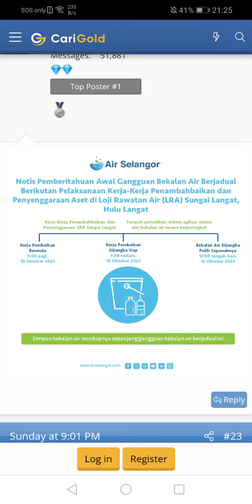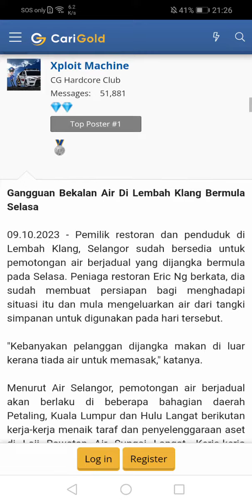VIRAL GANGGUAN BEKALAN AIR 10 - 12 OKTOBER 2023 DI KL TANGKI AIR SUNWAY BATU CAVES SELAYANG MUTIARA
GET 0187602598 RUBBER STAMP, WHITEBOARD, STATIONERY, PRINTING, BINDING, LAMINATING, PUNCHER, STAPLE, TRANSPARENT COVER, RIGIT SHEET, CLEAR HOLDER, FIRST DAY ALBUM, RUBBER STAMP, INK TONER, CARTRIDGE, MULTIMEDIA ACCESSORIES CAN GET HERE WE CAN DELIVER FREE (FOC) TO YOUR LOCATION. PLEASE SHARE THIS MESSAGE TO YOUR FRIENDS. THANKS
FARISSKBB SHOPEE https:/ TIKTOK SHOP LAZADA PGMALL YOUBELI FACEBOOK
Discount https:/ GET STATIONERY Syarikat Ruby Stationers 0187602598 Deliver RUBBER STAMP, Stationery, PRINTING, BINDING, LAMINATING, WHITEBOARD, Needs for Reasonable Price. They also Free Deliver to my OFFICE. I Statisfied for their Service & Price. VIRAL CASIO FX350MS 2ND EDITION, FX570MS, FX991MS SCIENTIFIC CALCULATOR & BUY NASI LEMAK RM1.00 TIADA GST
FARISSKBB Syarikat Ruby Stationers 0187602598 Deliver Stationery Needs for Reasonable Price. They also Free Deliver to my OFFICE. I Statisfied for their Service & Price. Ada Discount Jom Singgah LET'S VISIT & FOLLOW & BUY AT FARISSKBB JOM SINGGAH Listing Lebih Dari 488 Barang Multimedia & GOT HAVE Discount ...  JIKA KELIRU KAT Let's FOLLOW & BUY - FARISSKBB
SHOPEE PREFERRED SELLER Ada TIKTOK SHOP , SHOPEE , LAZADA , PGMALL ,MENIAGA APPS, CAROUSELL THANKS
FARISSKBB SHOPEE https:/ PROMOTION EARBUDS EDIFIER X5 : https:/pgmall.my/p/N142/7178
Ada Discount Jom Singgah